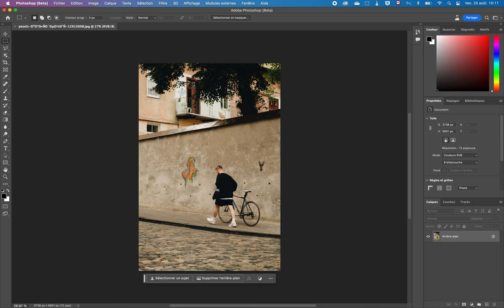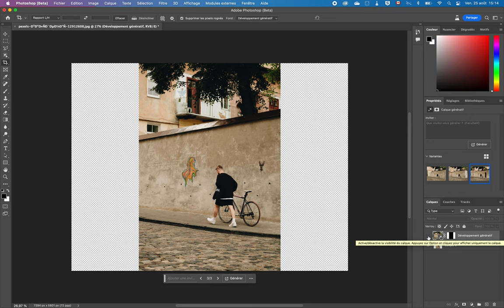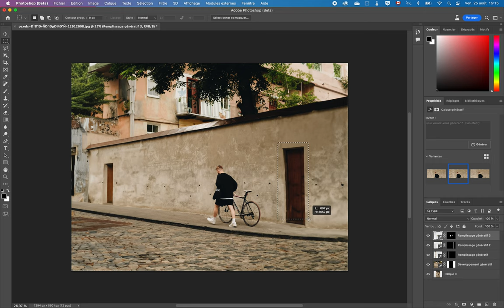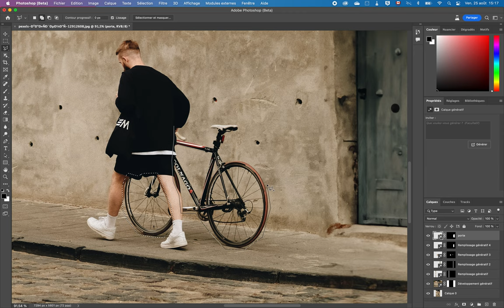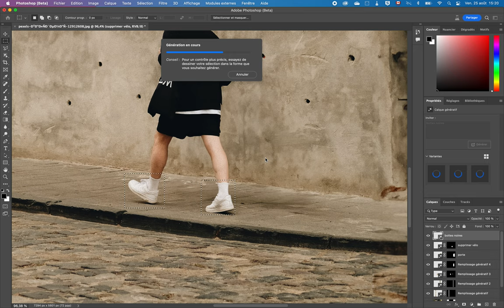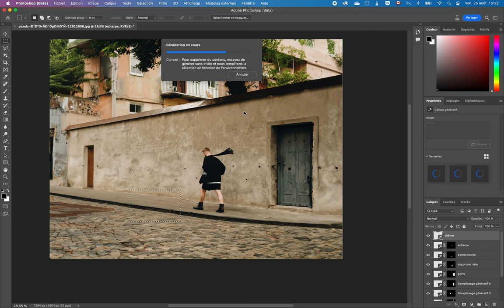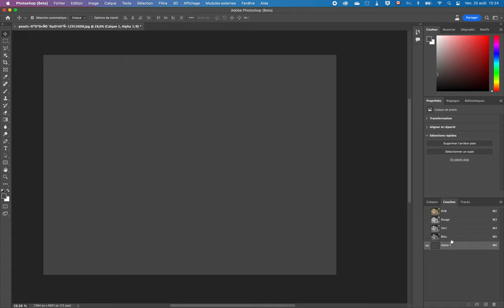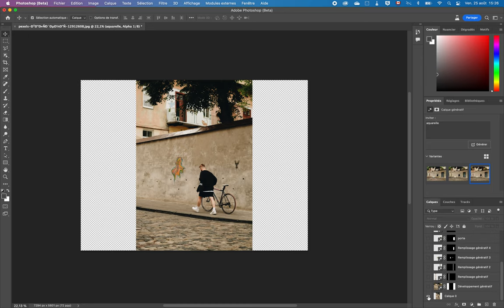Intelligence artificielle dans Photoshop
Intelligence artificielle dans Photoshop (Beta) 2023 (remplissage génératif, prompts, photomontages intelligents, variations, ajouts, effets, extension de scènes).